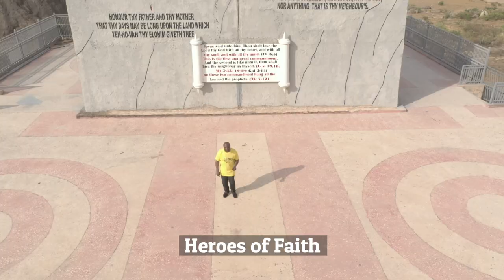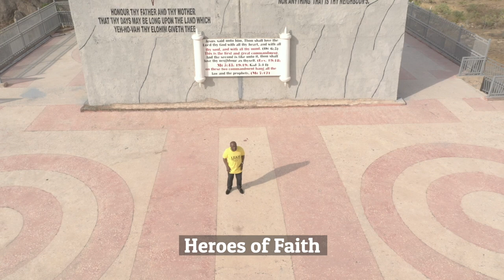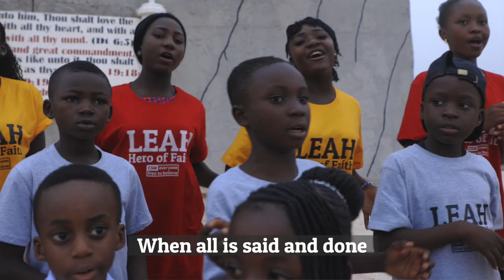Heroes of Faith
Raise your voice for Leah Sharibu and all the Heroes of Faith

Heroes of Faith was written for Leah’s 18th birthday by Panam Percy Paul and features
Sinach, Muyiwa, Lou Fellingham, Noel Robinson, Steph Macleod, Ven Castillo, Christine Chong, Calli Dawson, Rich Dawson, Grace Rice,Raya Gregorio, Darren Yeoh, Joy Brant, Grace Rice, Unoma Okudo, Marielle P, Anu Omideyi, Tabitha Anderson.